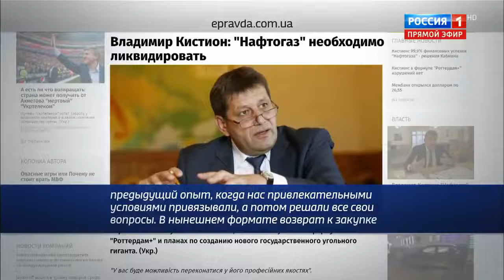Киев готовится снова покупать газ у России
DuffCar - Eva авто-коврики нового поколения
Ознакомиться тут
-Уникальная технология система " СОТ" вмещает и удерживает всю воду, грязь, пыль;
-Индивидуальный пошив, под конкретную марку и модель автомобиля, с учетом всех особенностей салона;
-Доставка по РФ и СНГ ("до дверей").
-Отправляем без предоплаты. Оплата заказа при получении.

Отрывок из программы 60 минут от 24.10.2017 Дневной выпуск
Все видео на сайте

Ток-шоу 60 минут
Нарезка выступлений из разных передач ...
Вести FM ...
Россия 24 ...
Полный контакт ...
Формула смысла ...
Железная логика ...
От двух до пяти ...
Вести ...
Владимир Соловьев ...